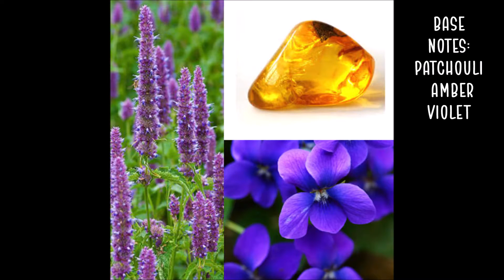รีวิวน้ำหอมลูกคุณ NARCISO RODRIGUEZ For Her Fleur Musc Edp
รีวิวน้ำหอมลูกคุณ NARCISO RODRIGUEZ
For Her Fleur Musc Edp

พบกัน ทุกวันเสาร์-อาทิตย์ 9.00 น.
ฝากติดตามด้วยนะคะ ทุกคน😊

** เป็นความคิดเห็นและความชอบส่วนตัว
รีวิวน้ำหอม

Best Perfumes 2020 น้ำหอม ผู้หญิง ใช้แล้วชอบแห่งปี

รีวิวน้ำหอม Anna Sui Fantasia (ยูนิคอร์น) & Fantasia Mermaid (นางเงือก) ฮิตที่สุด&หอมที่สุด!!!

รีวิว น้ำหอมยกขา Jean Paul Gaultier Scandal EDP ผู้ชายต้องตกุหลุมรัก ?

รีวิวน้ำหอมฮิตสุดใน TIKTOK Bear et Baby กลิ่นแป้งเด็ก หอมจริงมั้ย

รีวิวน้ำหอม NARCISO RODRIGUEZ Pure Musc For Her หอมจนตกหลุมรัก

รีวิว น้ำหอม Narciso Rodriguez for her หอมที่สุดในโลก ?

รีวิวน้ำหอม ฮิตสุดใน TIKTOK Bear et Baby กลิ่นนมสด หอมจริงหรือแค่กระแส ?

รีวิวน้ำหอมน้องนิ่ม ในละคร "ร้อยเล่ห์มารยา" Juicy Couture Viva La Juicy Noir EDP

รีวิว น้ำหอม Tomford Rose Prick ที่ทุกคนต้องตกหลุมรัก?

รีวิวน้ำหอมที่สาวๆทุกคนต้องชอบ Lanvin Eclat Darpege

รีวิว น้ำหอม Dior Addict EDP ...ทุกคนต้องตกหลุมรัก?

รีวิวน้ำหอม Giorgio Armani Si Passione Intense รุ่นใหม่ เข้มข้นกว่าเดิม

เปรียบเทียบน้ำหอม Giorgio Armani Si Passione VS Si Passione Intense

รีวิวน้ำหอมยอดฮิต! BVLGARI Omnia Amethyste บูการี่ม่วง หอมจริงตามกระแส ?

My Profile :

 - วิทยากรผู้เชี่ยวชาญผลิตภัณฑ์บำรุงผิว
 Product Training Specialist (Personal Care & Skin Care)
มากกว่า 15 ปี

 - Certified Colour Analysis:AICI Canada
   ที่ปรึกษาด้านการแต่งกาย
  (การวิเคราะห์สีเพื่อสร้างภาพลักษณ์และการแต่งกาย)

- Master Degree Faculty of Science

- วิทยากร/พิธีกร/MC /Make Up Artist

IG : Nana 40 Young Jaew